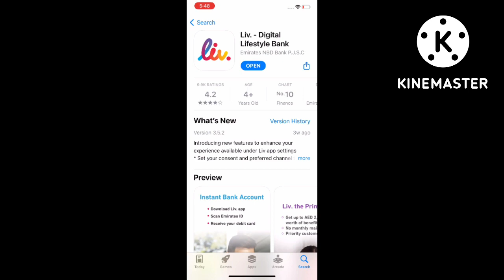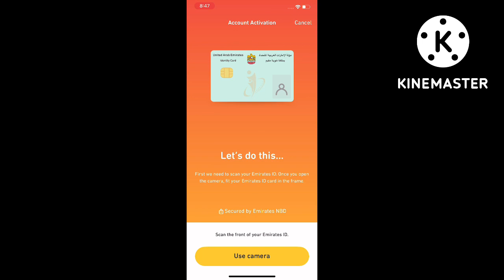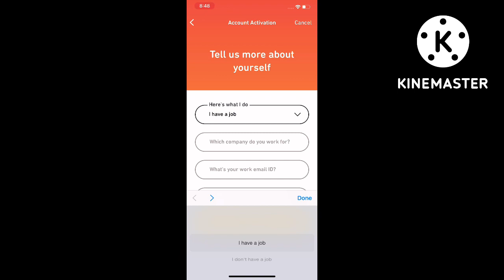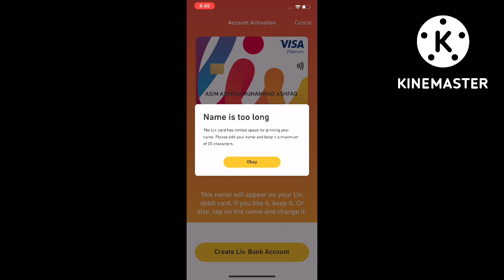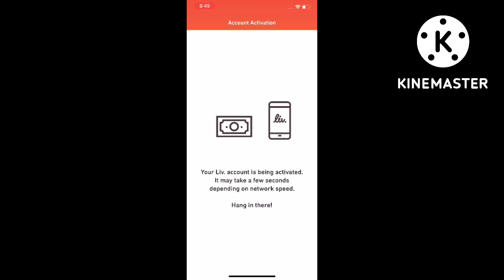How to apply liv card online| nbd liv account registration 2022